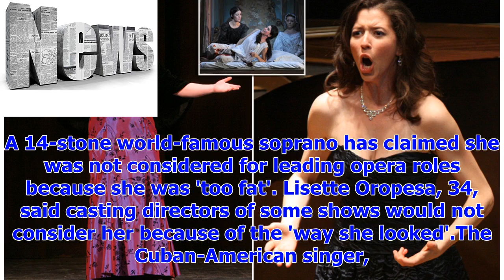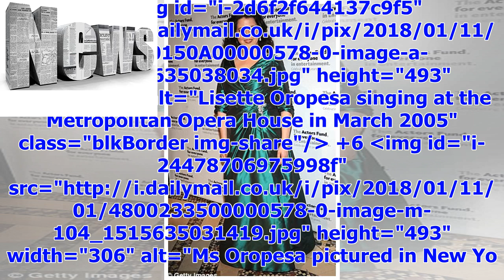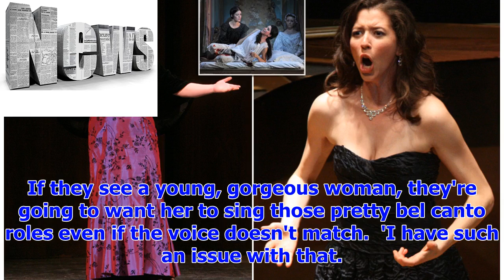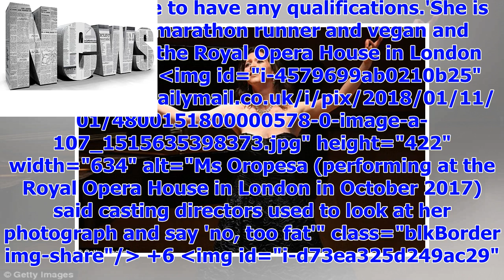TODAY NEWS | Let the fat ladies sing! 14-stone soprano claims she wasn't considered for leading ope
TODAY NEWS | Let the fat ladies sing! 14-stone soprano claims she wasn't considered for leading opera roles because she was too heavy – and directors wanted audiences to 'listen with their eyes'